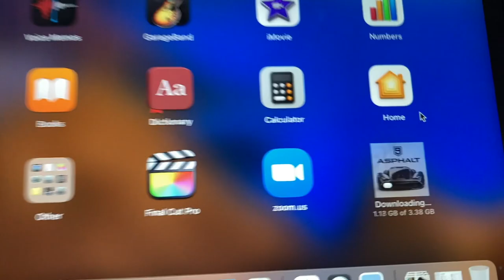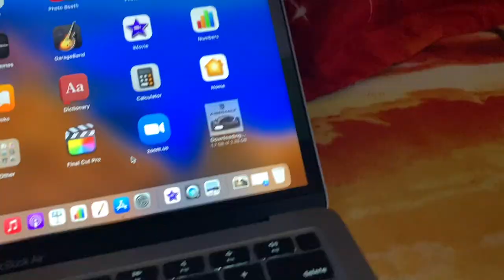Manu Gol Gappe khate pakdi gye! ab papa nahi chore ge😅